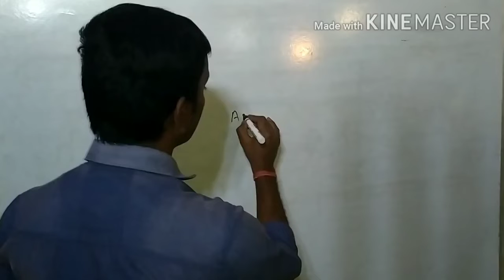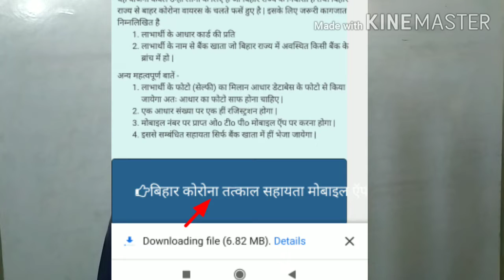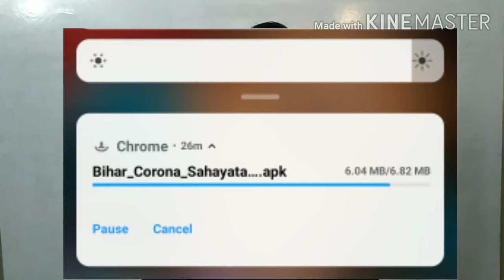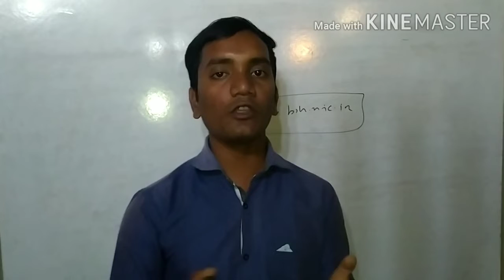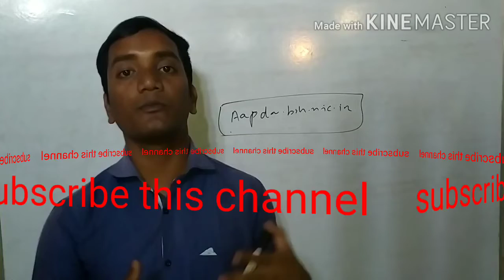लॉक डाउन के कारण बिहार राज्य से बाहर रह रहे लोगों को 1000 रुपए की मदद।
बिहार के लोगों को
आर्थिक सहायता!!
    लॉक डाउन के कारण
राज्य से बाहर रह रहे लोगों
को 1000 रुपए की मदद।